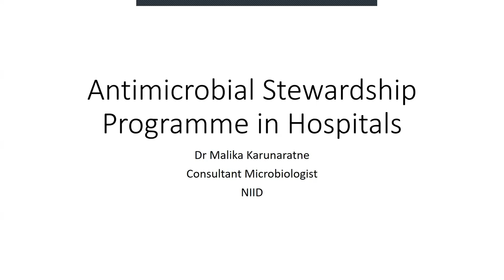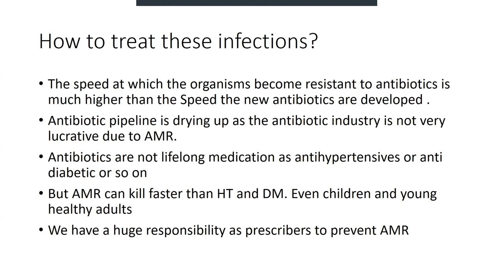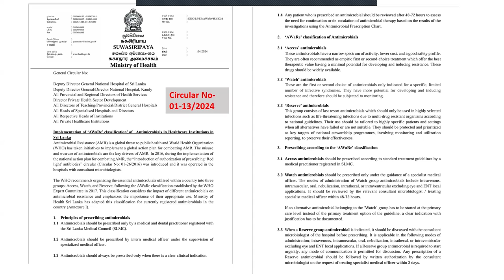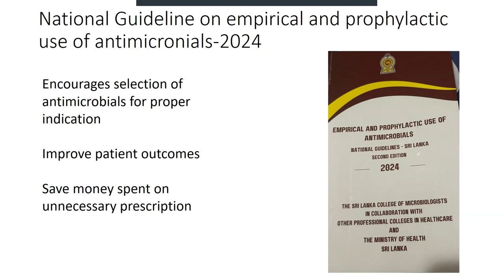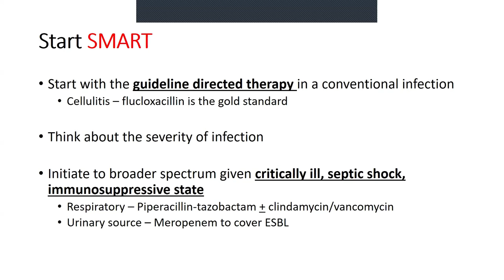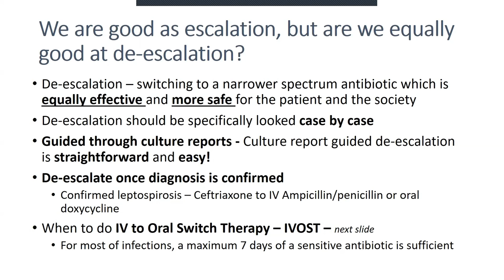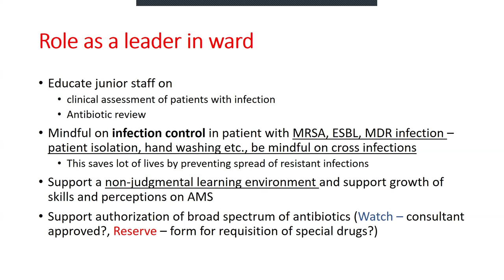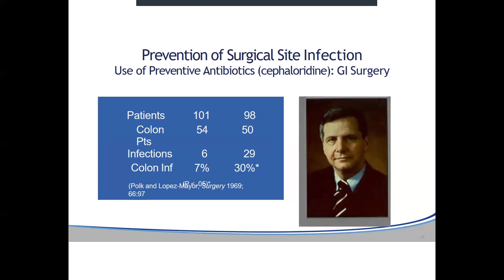Antimicrobial stewardship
CME programme organized by the Sri Lanka College of Microbiologists in collaboration with the Expert Committee on Communicable Diseases of The Sri Lanka Medical Association